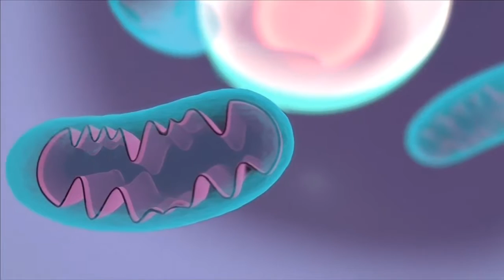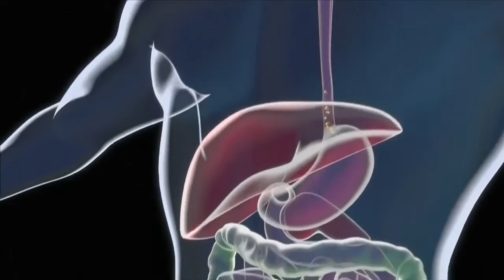Pomegranates may help reverse muscle ageing, say researchers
Tests on worms and mice have shown that intestinal bacteria transforms a molecule contained in pomegranates to dramatically slow down the ageing of .

Food For Heart Health VISIT HERE for more details = Every cell in your body can literally begin to age slower. And, in some .